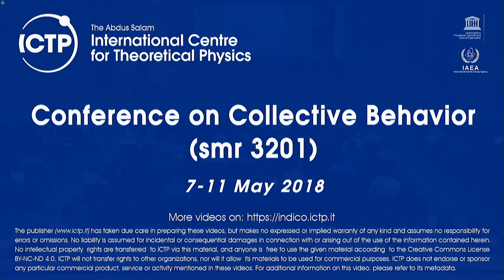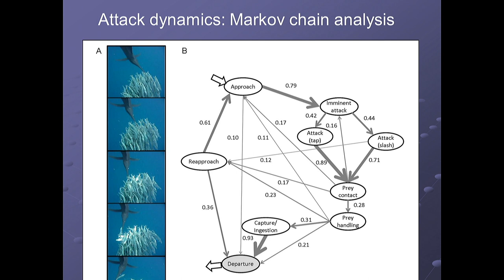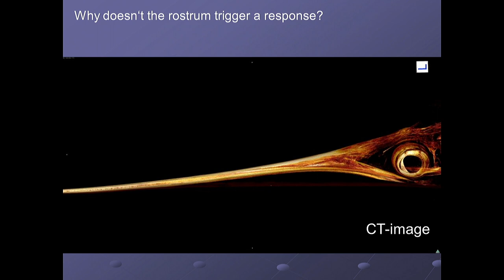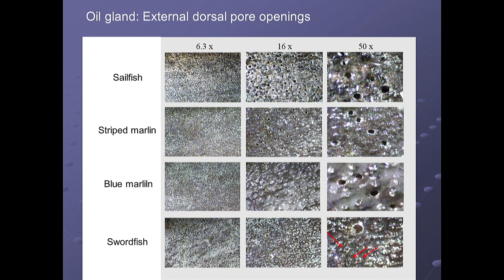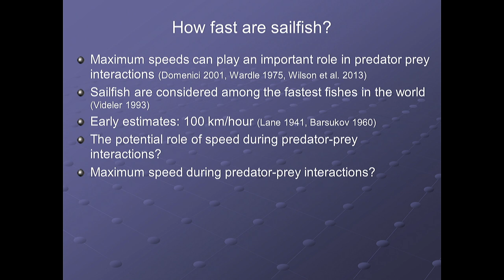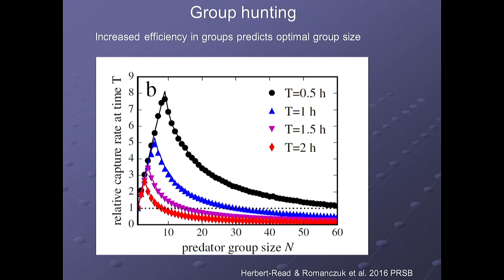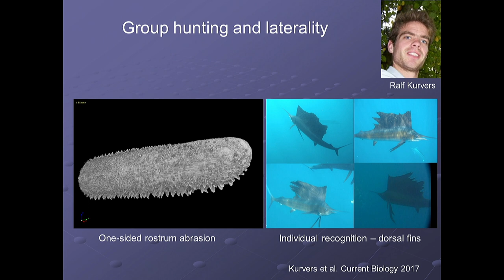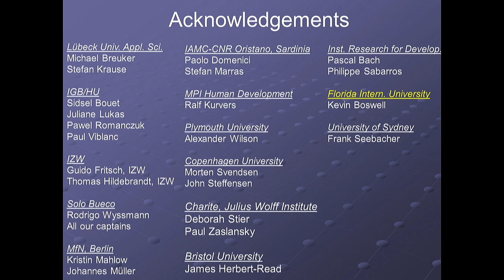Fish Collective Behaviour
Speaker: Jens Krause (IGB Berlin)
Conference on Collective Behavior | (smr 3201)
2018_05_10-09_00-smr3201